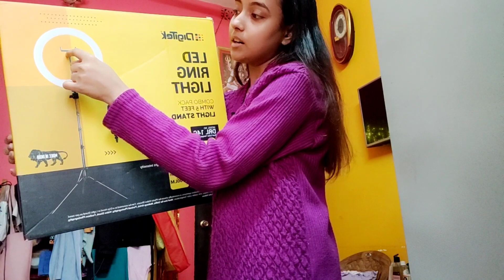| New Ring Light কিনলাম | Photoshoot day | Wardrobe tour | Cooked baby corn | Kankana Bhadury |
Hey guys I hope this video will be helpful and entertaining for all of you.
New video every alternative day.
Take care.